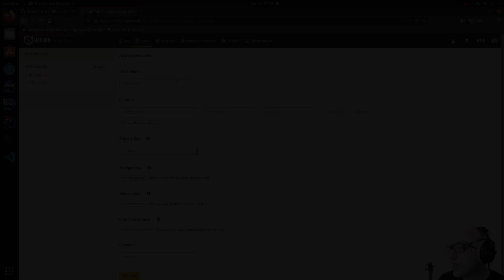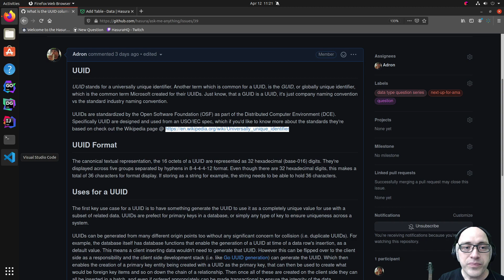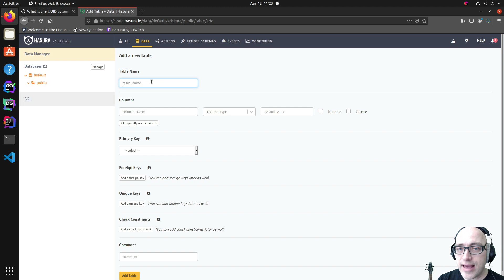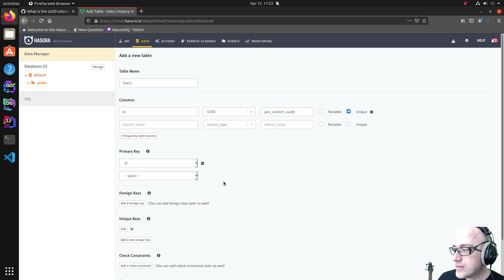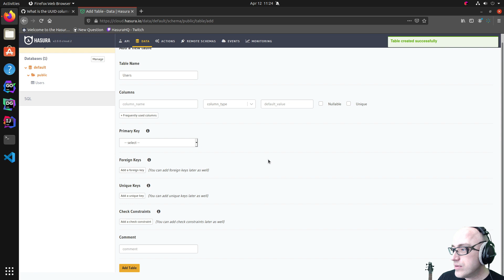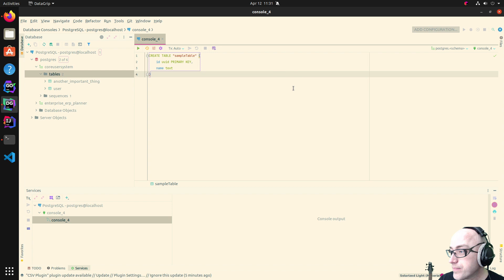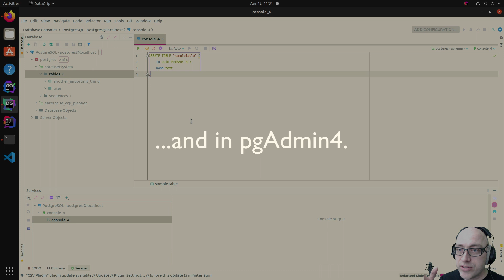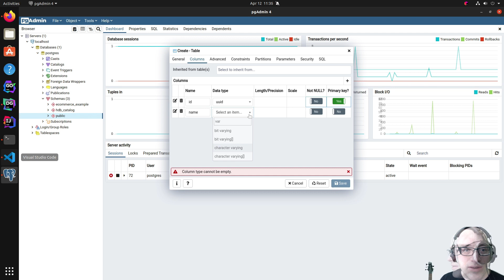A Hasura Bit - What is the UUID column type good for and what exactly is a UUID?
In this bit, Adron talks about what UUIDs, and GUIDs, are and what they're good for. How to setup and create tables using UUIDs using Hasura, SQL, and pgAdmin.